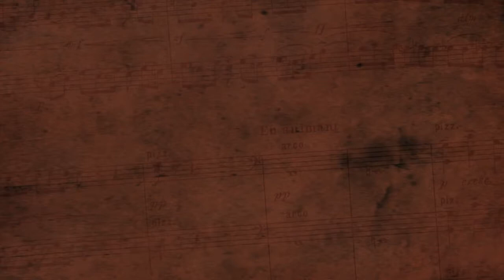Song of Exaltation - John Ness Beck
Sandra Sittler, piano
Choirs of Christ Episcopal church and Trinity Lutheran Church